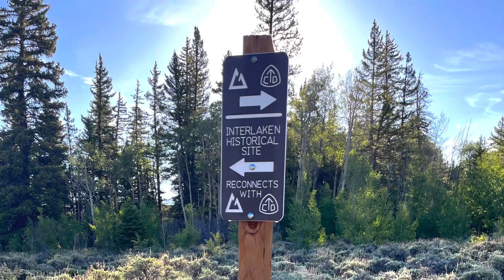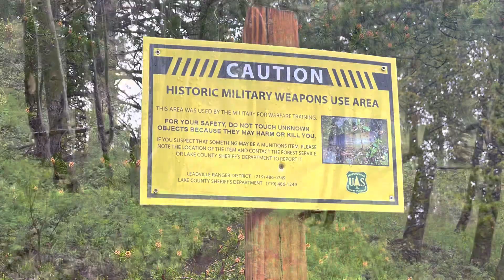Twin Lakes to Breckenridge on the CDT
This section of the CDT had a good variety of my favorite things. To start it out, I headed off solo on the official trail to check out the historical Interlaken site.  Most hikers skipped this in order to shorten the section by half a day, but I think it was well worth it.  The Dexter house was my favorite with its wrap around porch and crows nest room (complete with a trap door).  After some rain, elevation gain, and a stop in Leadville I caught up with some friends. The flowers were fantastic and I even saw some rare purple Fairy Slippers. The word I heard from the Colorado Trail hikers was that we were about to hit their favorite section of trail and they weren’t kidding.  The Birds Eye views of Copper Mountain and Breckenridge Ski Resort were incredible. Colorado’s mountains are truly impressive.